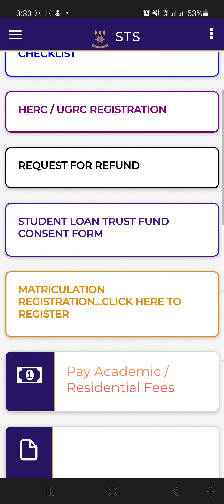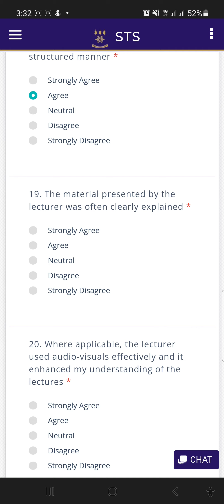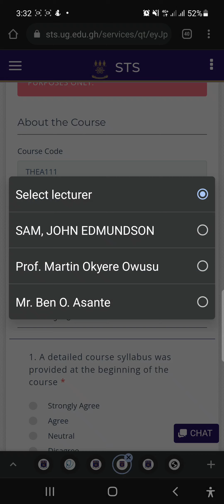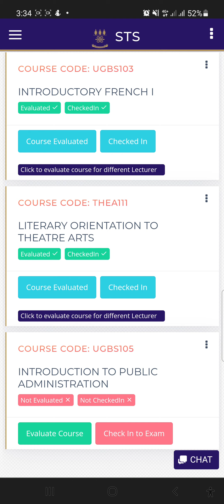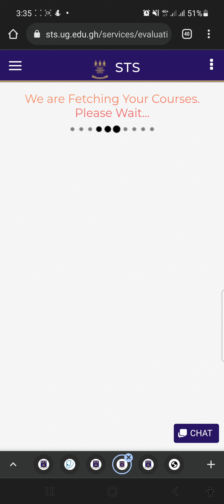How To Evaluate Courses/Lecturers on Sakai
A guide on how to evaluate your courses at the end of the semester